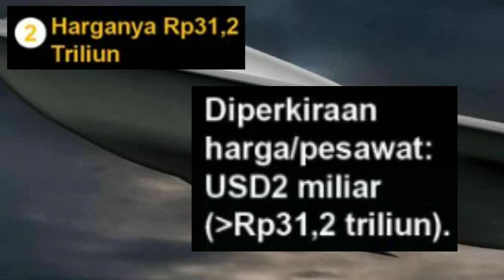5 Fakta B-21 Raider, Pesawat Militer Siluman Tercanggih AS berharga Rp 31,2 Trilyun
5 Fakta B-21 Raider, Pesawat Militer Siluman Tercanggih AS berharga Rp 31,2 Trilyun  Angkatan Udara Amerika Serikat (AS) dijadwalkan mengungkap pesawat siluman terbarunya yang diberi nama B-21 Raider, pada Jumat (2/12/2022).
Dibangun oleh Northrop Grumman, itu akan menggantikan pembom B-1 dan B-2. Menurut perusahaan, B-21 adalah pesawat militer siluman tercanggih yang pernah dibuat. Berikut lima fakta jet tempur B-21 Raider: